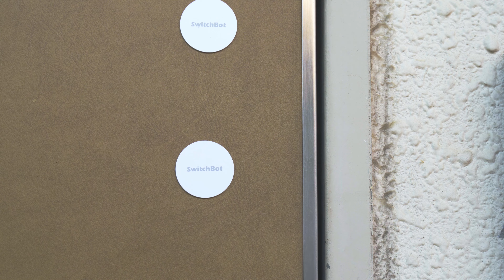SwitchBotロックとNFCタグによるタッチ解錠(施錠もできます)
SwitchBot NFCタグは1つで1機能なので、施錠と解錠にはそれぞれ1つずつ用意する必要があります。
なお、SwitchBotロックには2つ付属しています。

商品提供 / SWITCHBOT株式会社

■SNS
- レンティオ 宣伝部 - Twitter